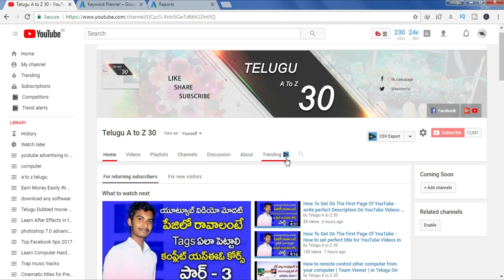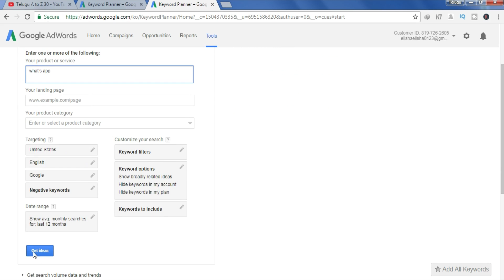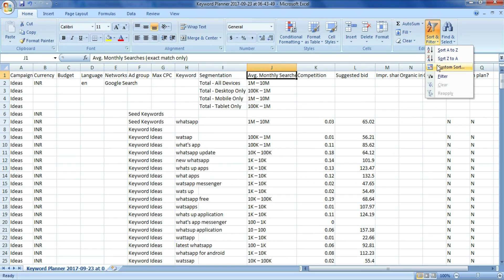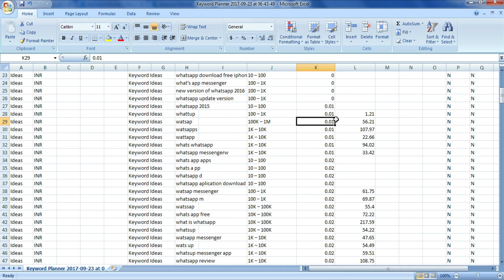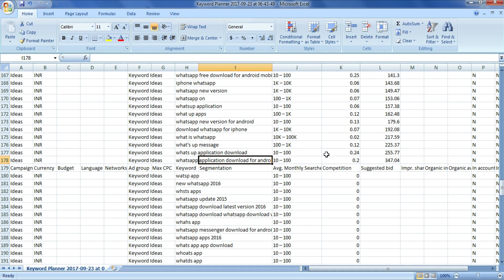How To Get On The First Page Of YouTube - Find perfect Ranking Tags On Your YouTube Videos In Telugu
In This Video I Am Showing You guysHow To Get On The First Page Of YouTube

Hi friends | Today I am Teaching to Find perfect Ranking Tags On Your YouTube Videos In Telugu , After watching this tutorial you will hopefully be able to follow along more intermediate tutorials.

If you want to learn How to Train Location Check out this 3-step formual Now

What Is a tutorial on How To Track Any Train Perfect Location , Train Live Location, Railway Roots

Copyright Info ©